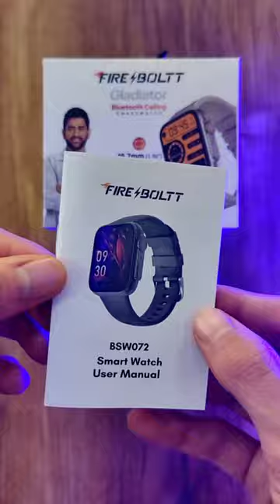Fastest unboxing Apple watch ultra clone in 16 Seconds 🥵⚡